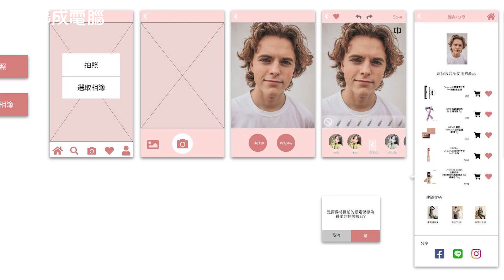邏輯清晰，製作APP更是輕鬆簡單！｜《未來列車》2023年鑑作品徵稿大賽開跑啦！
對於做網頁APP沒有想法嗎？
對自己的作品沒有信心嗎？

來！
孫鳴遠老師來分享經驗～～
保證製作APP對你來說小菜一碟！！

🚅 徵稿作品類別：
插畫漫畫、平面設計、3D設計、影音特效、工業設計、室內設計、UI介面設計、程式APP開發、遊戲APP

🚅 投稿期間：
即日起～2023/08/31

🚅 得獎公布：
2023/11/01～2023/11/15

聯成電腦，讓你價值連城